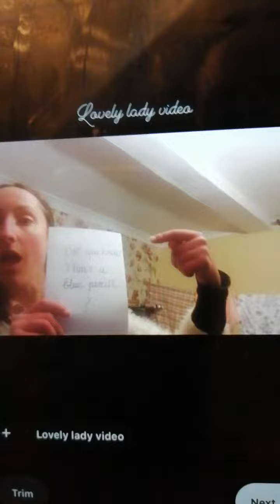'Lovely lady' Viral Instagram Video